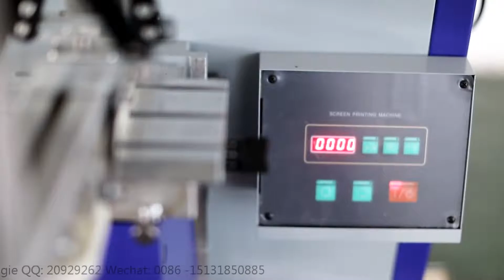PLSC 400丝网印刷机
PLSC 400 screen printing machine
Hebei Leiman filter material CO., LTD
Contact:Jessie